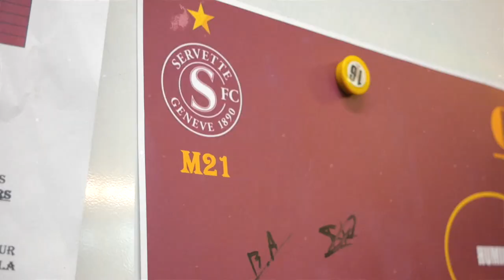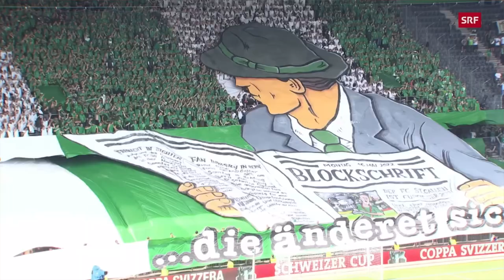Distrack x Jérémy Guillemenot (Interview)